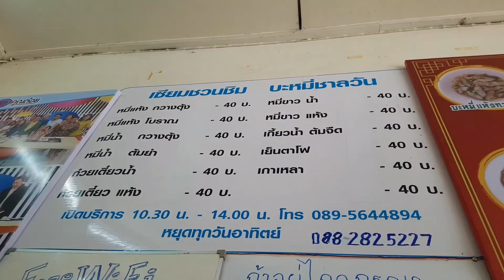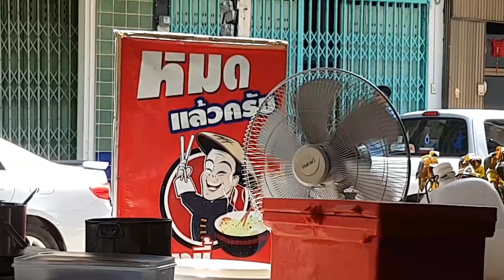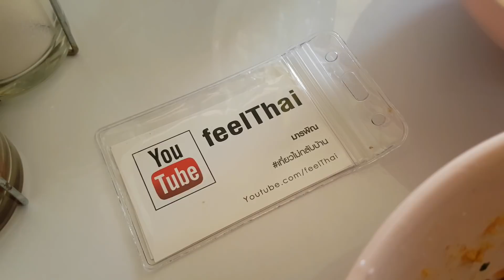บะหมี่เซียมชวนชิม ร้านดังตะพานหิน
ร้านบะหมี่ทำเองรสชาติอร่อยนิ่มนวลเด่นตรงเส้นครับที่อำเภอตะพานหินจังหวัดพิจิตร